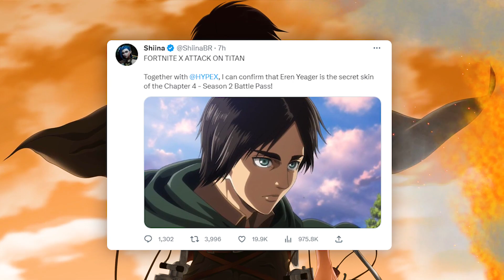Fortnite Attack On Titan Is Coming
The Fortnite Chapter 4 - Season 2 Battle Pass Has Been Leaked Along With The Season Theme And More!

Fortnite Attack On Titan, Attack On Titan, AoT, Eren Yeager